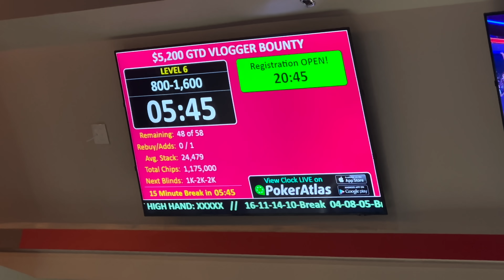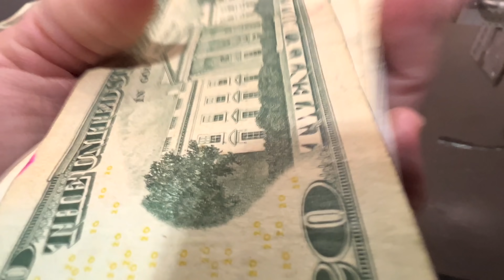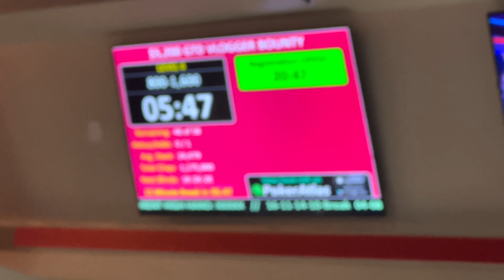I Shove The River W/ POCKET ACES & My Opponent Has WHAT?! $200 MTT Bounty on My Head! Poker Vlog #34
Join me for Round 2 in Round Rock, TX at 52 Social Club For A Meet Up Game & Bounty Tournament with @RyanDepauloDegenerateGambler , @BenDeach , and @JoeytheMush !!!

+Study Where I Do: AdvancedPokerTraining.com

+POKERFACE ASH MERCH IS LIVE! pokerfaceash.com

Graphics & Hand History Editor: Caleb K.

Vlog Story Editor: Joseph Xu